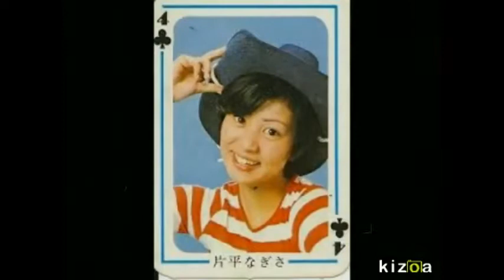Katahira Nagisa - Hidamari no koi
This is a song i got into, some time ago. I couldn't find it here, so i decided to share it.